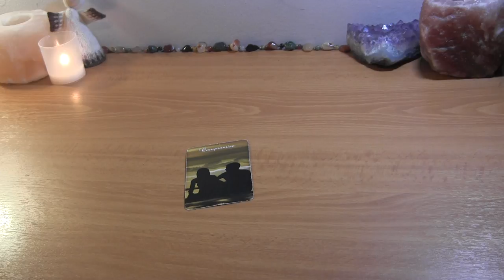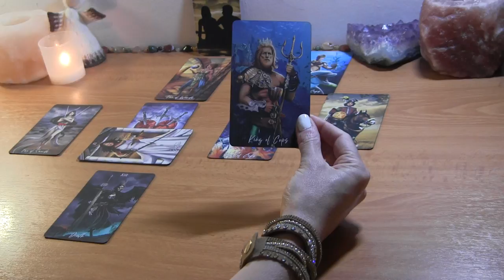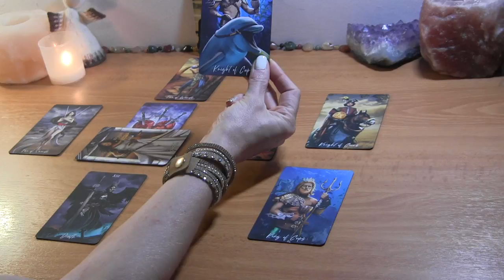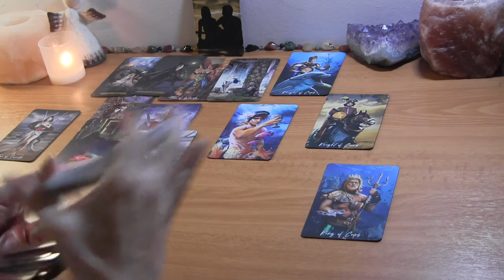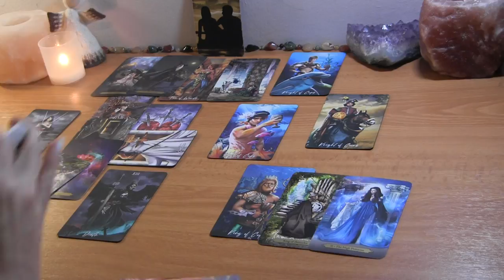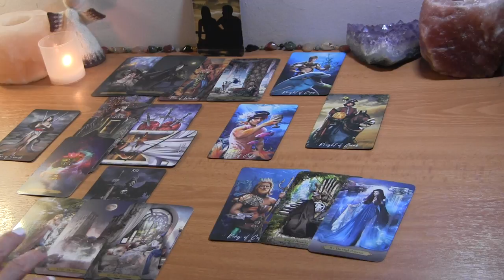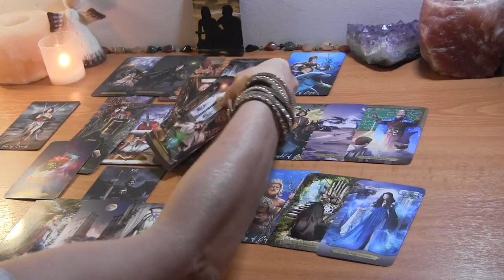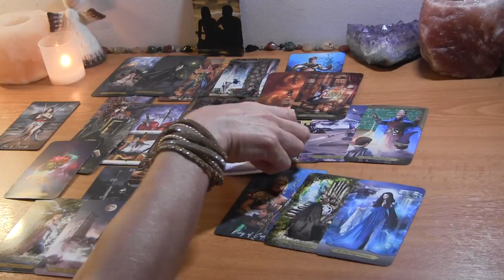GEMINI: Finally Turning that Plan Into Action! ❤️ August Tarot Love Reading Gemini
Gemini August Tarot Love Reading

PERSONAL TAROT READING OPTIONS:
1.  BASIC LOVE READING ~30min $50
2.  EXTENDED LOVE READING ~45min $65
3. MINI-READING ~20min $35

  1. Reading option
  2. Your and your partner's first names, FULL DOBs  and current countries (if known)
  3. Brief description of situation (includind if there is a 3rd party element to look into)
  4. Recent photos optional